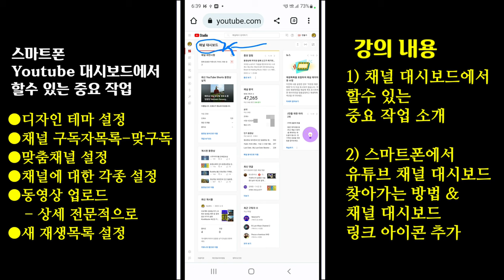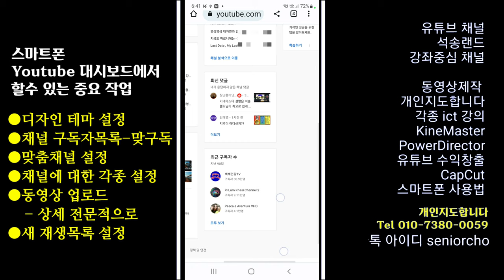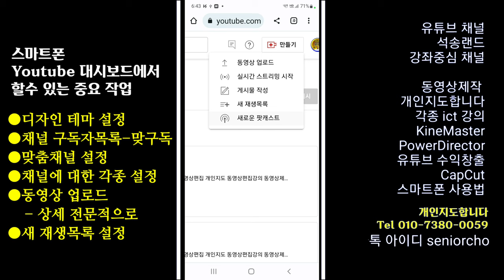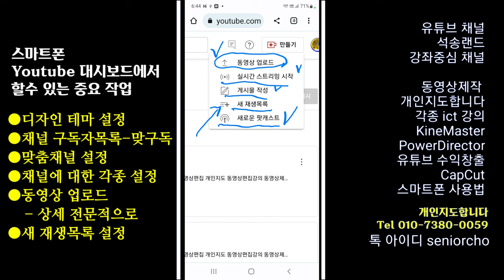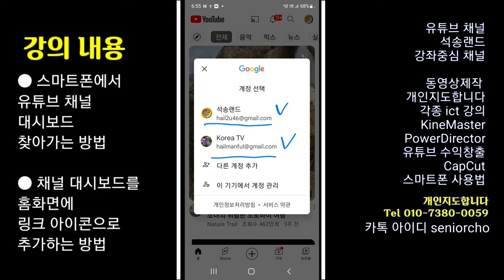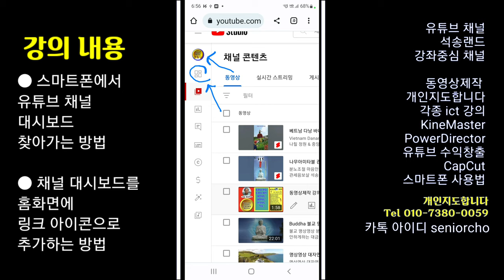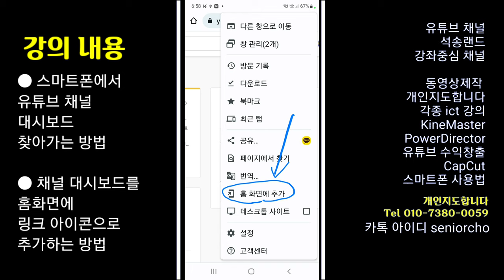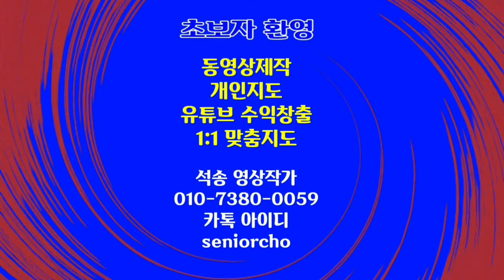유튜브 채널 대시보드에서 할수있는 중요 작업, 스마트폰에서 유튜브 채널 대시보드 찾아가는 방법, 디자인테마 상세업로드 구독자명단 맞춤채널설정 채널 대시보드 화면추가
ㅡㅡㅡㅡㅡㅡ

ㅡㅡㅡㅡㅡㅡㅡㅡㅡㅡ
4시간에 동영상제작 기법 배우고 유튜브에 올리고 홍보방법까지 배웁니다.

4시간 개인지도 받으면 파워디렉터

ㅡㅡㅡㅡㅡㅡㅡㅡ